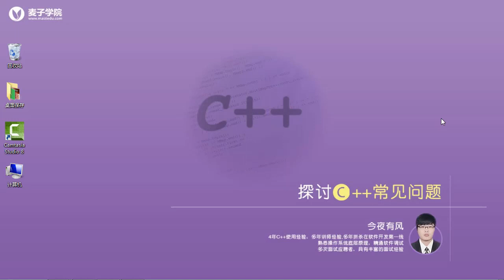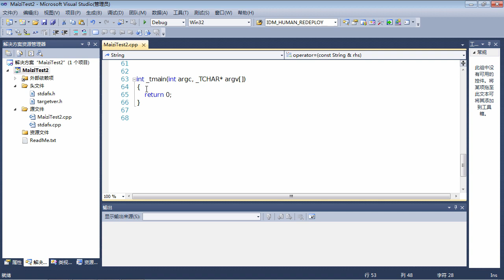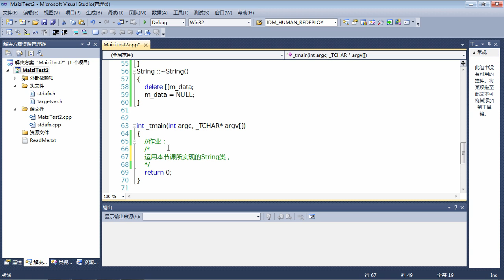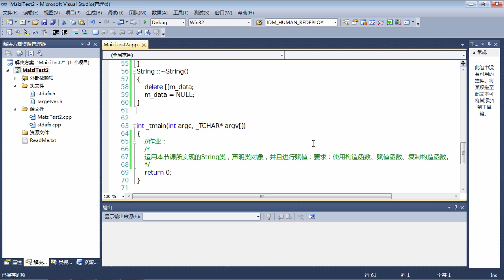C++面试题3 C++ String类的具体实现